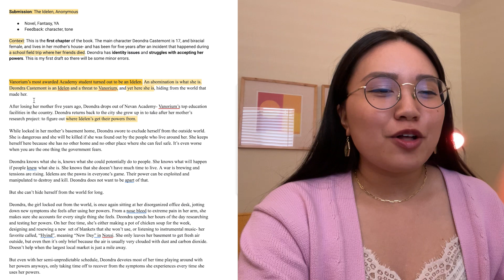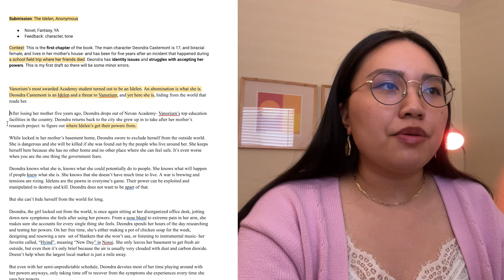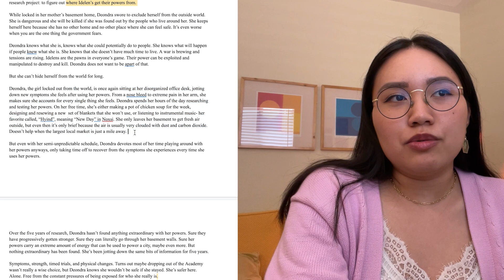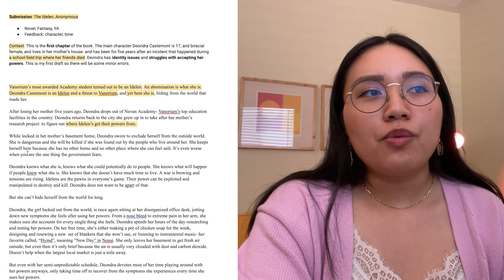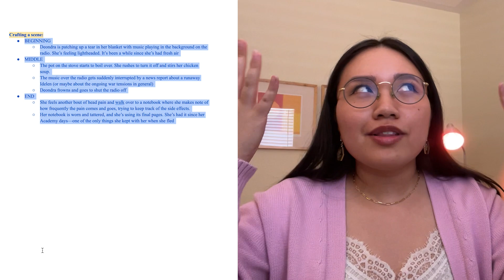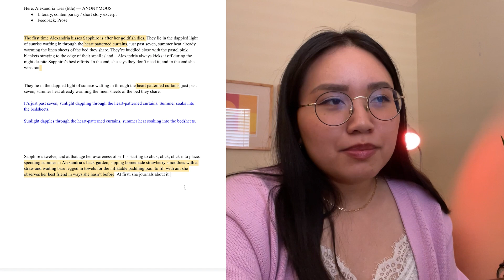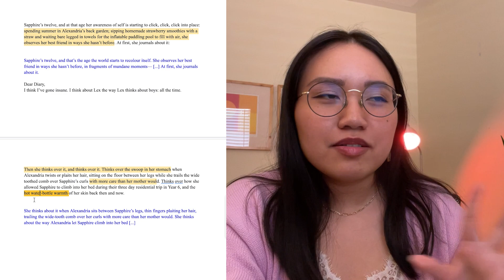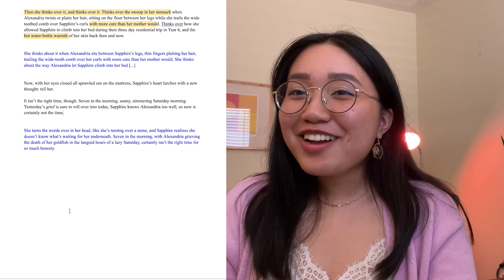editing *your* stories ✨📝 open workshop (pt. 2) // edit with me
filmed this a while ago! as promised, this is part 2 of editing subscriber submissions. check out the first part

as always, I gave my overall impressions based on whatever context the writers provided. thanks again to the writers who trusted me with their work ⚡️ please be kind to one another in the comments :)

timestamps:
0:00 intro and disclaimers
0:53 submission 1 - YA fantasy
2:36 first impressions, proper nouns, psychic distance
7:14 show dont tell, phrasing
9:28 establishing character before world
11:04 scene vs summary, character arcs
17:44 crafting a scene from a summary
20:44 submission 2 - literary, contemporary short story
21:31 tweaking verbs, descriptions
24:32 details!!!
29:50 character emotion, figurative language
33:28 conclusion

/ about /
i'm kris (she/her), a speculative fiction writer documenting my writing process, ongoing projects and chatting about craft ☀️